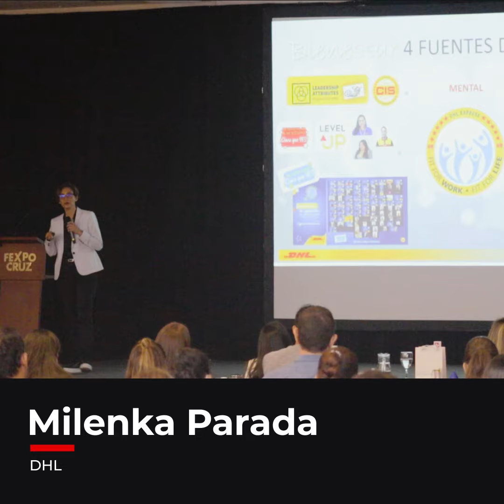DHL - MILENKA PARADA